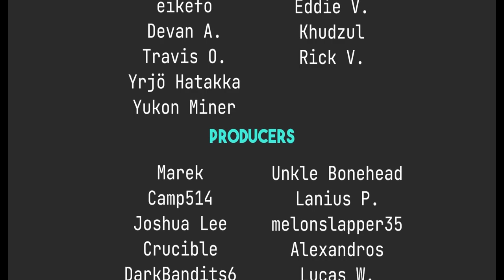2022 Was the Year of The Linux Desktop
Today I talk why 2022 was the best year Linux has ever had.